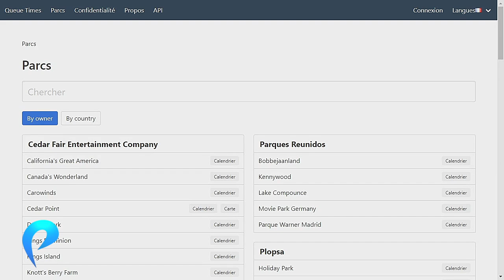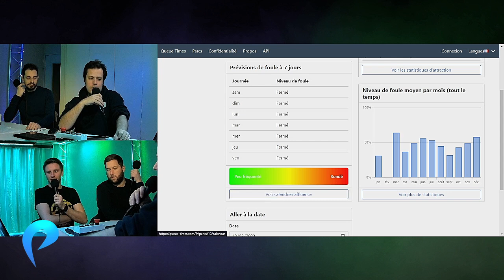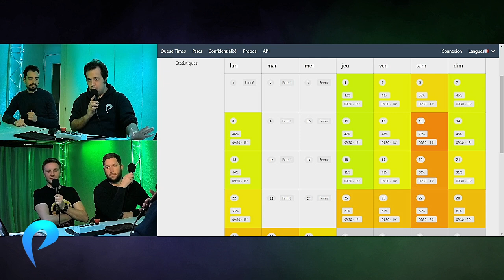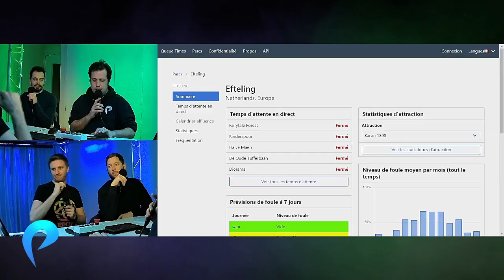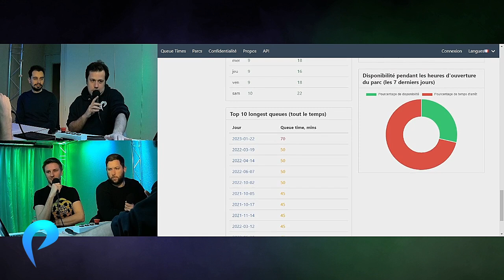#119 - Silver Dollar City avec @DOUBICK (2/2) (AFTER-PARK)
Nous terminons notre découverte du magnifique Silver Dollar City, toujours en compagnie de Doubick. Dans cet épisode nous évoquerons Mystic River Falls un raft ultra-moderne, du tout premier modèle d'Extrème Spinning Coaster du fabricant Mack Rides : Time Traveler (qui est un banger absolu) et de quelques autres attractions et univers dont le parc a le secret.

〰 RETROUVEZ DOUBICK 〰

〰 LES RESEAUX DE L'EQUIPE 〰